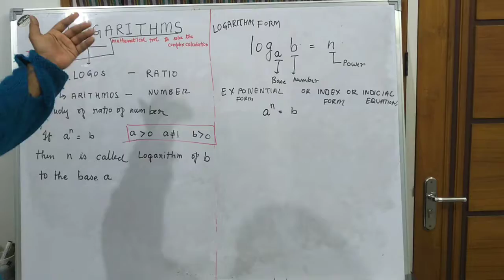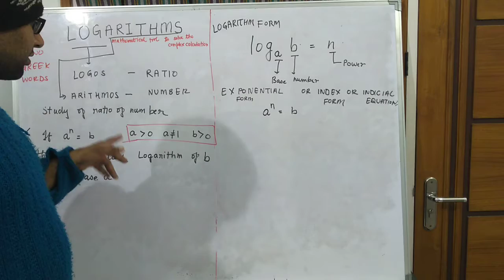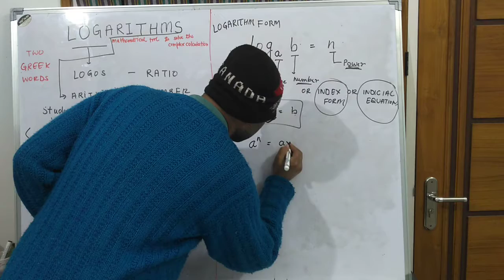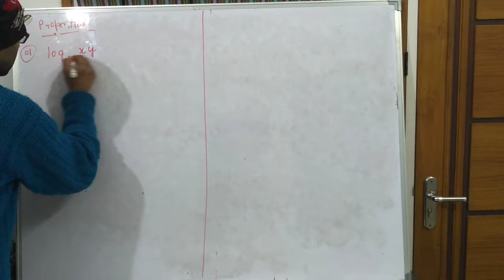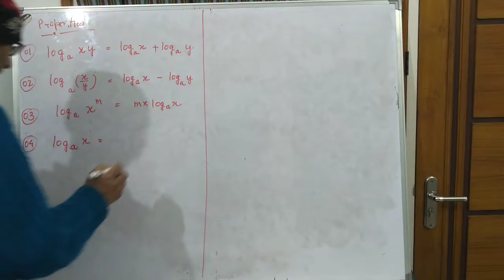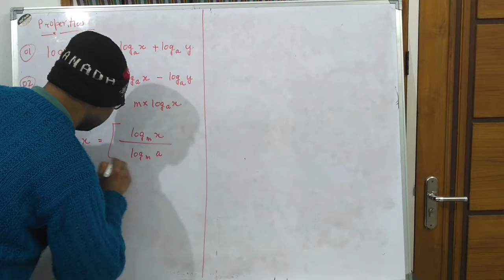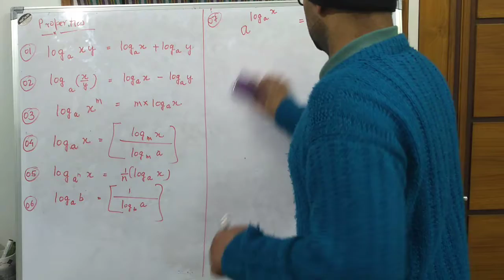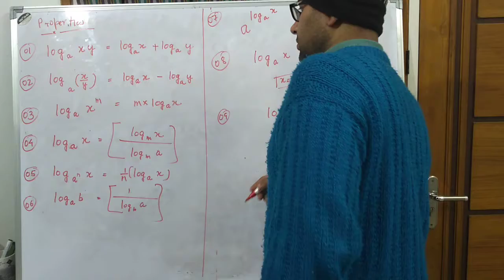Introduction to Logarithms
This is the introductory video of the Logarithms. Only concept part is covered here. For the selected mathematical problems, please go through the other video of the playlist related to the topic.